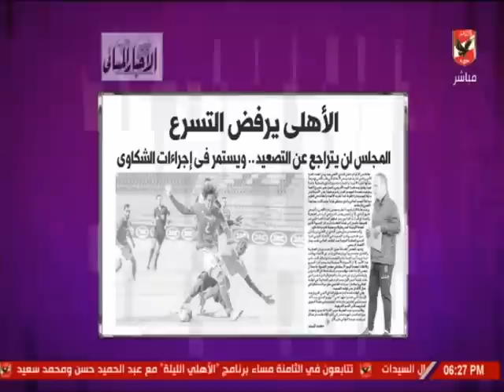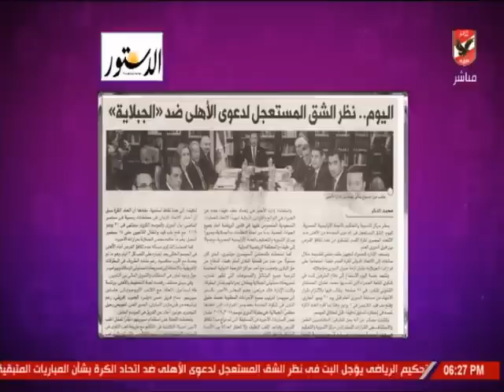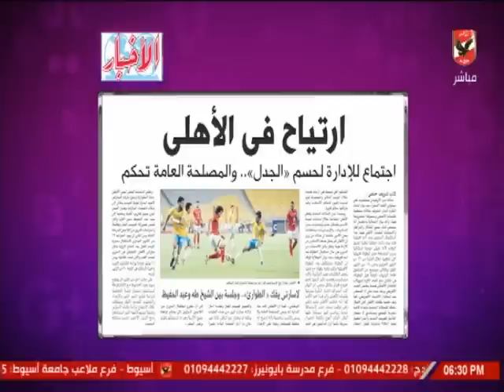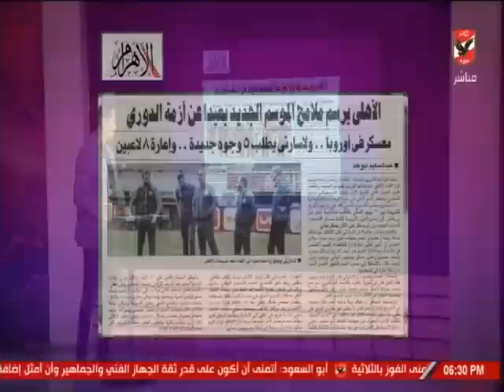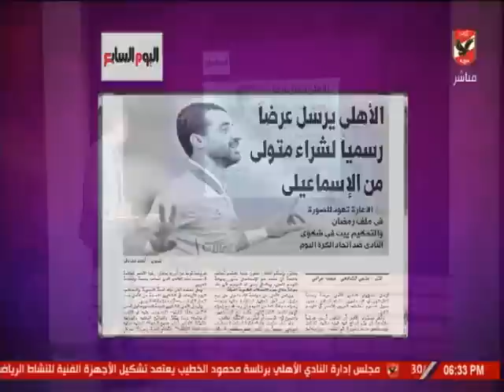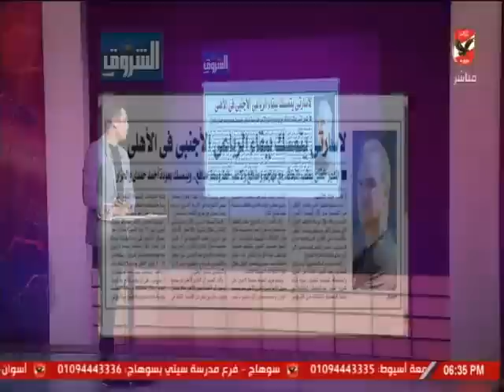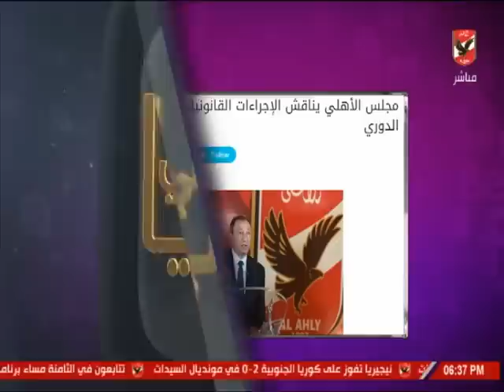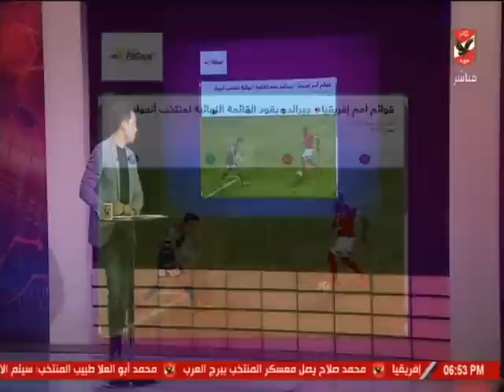حلقة كلام في الميديا 12- 6- 2019